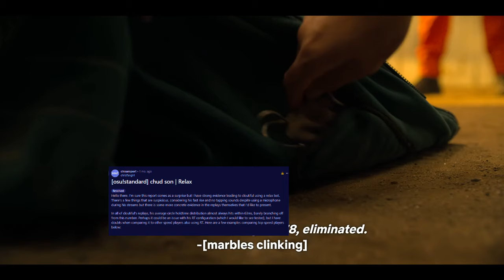osu! 2024 be like